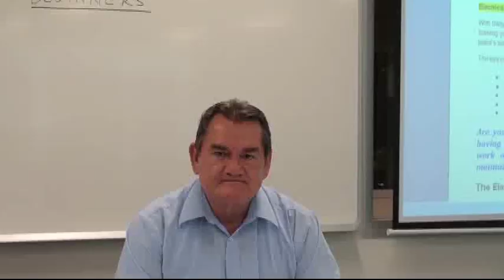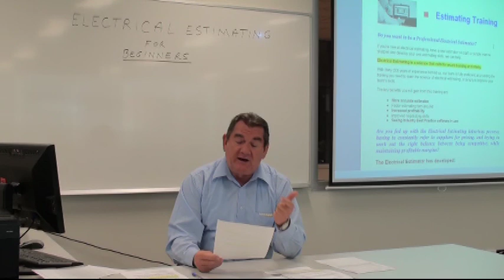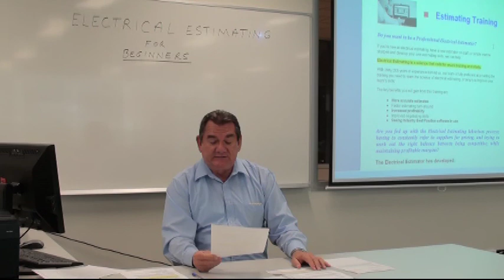Electrical Estimating for Beginners - Introduction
- Gain the skills and practical tools required to become a successful electrical estimator through this self-paced electrical estimating package